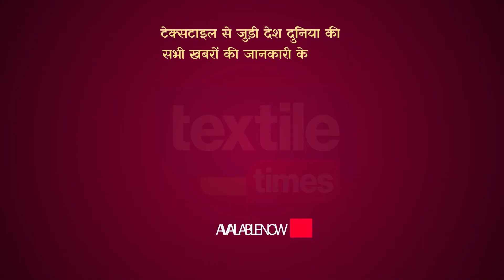कपड़ा उद्योग से निकले दूषित जल के शोधन की नई तकनीक विकसित